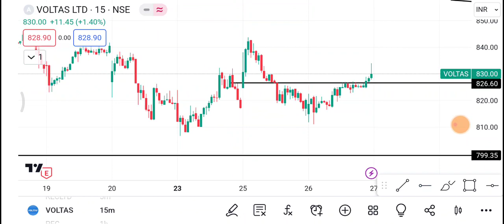Voltas Share | Voltas Share latest news | Voltas Share price today news